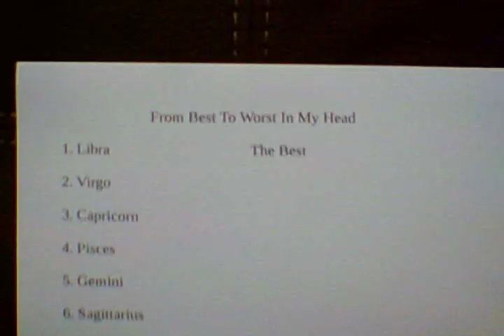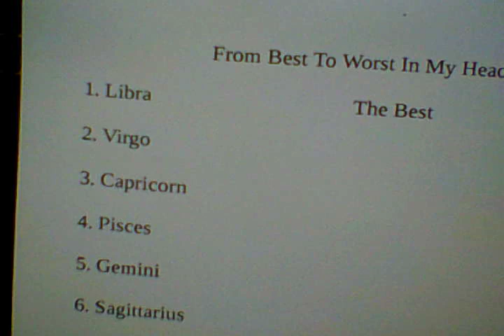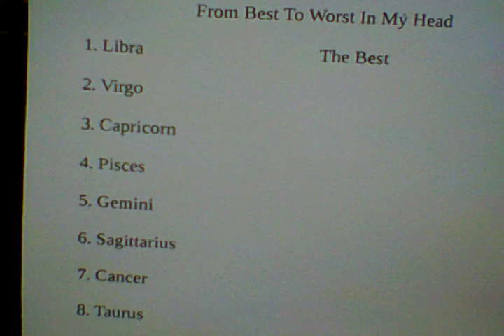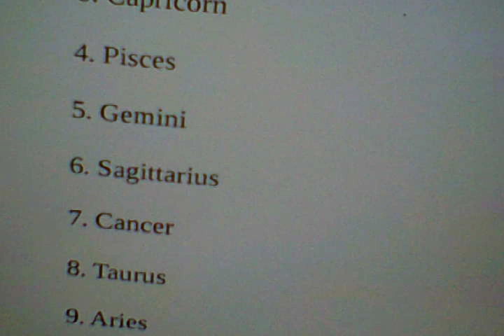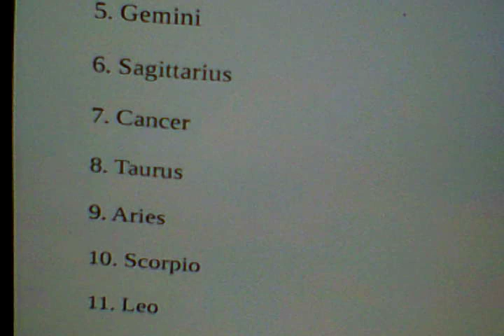I ranked all the zodiac signs so that you don't have to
I was getting tired of people ranking zodiac signs and putting my zodiac sign Cancer last. So I decided to put out my own opinion of each zodiac sign. Libra I think is the best zodiac sign and Aquarius I think is the worst zodiac sign. The whole reason why I put this video up is because Joey Graceffa put up a zodiac sign video. So the thing Joey Graceffa and I have in common is that we both don't like the zodiac sign Aquarius. I really like most of the zodiac signs except for Aquarius and Leo because those people upset me in life.  I really like Hospital Bear who is an Aries. I don't have a problem with Aries men such as Hospital Bear and Rodger.  I have a crush on a Sagittarius man named Austin Rogers. I had to put him above me because he's smarter than me when it comes to trivia.  And that's all I have to say. Anyways, peace.